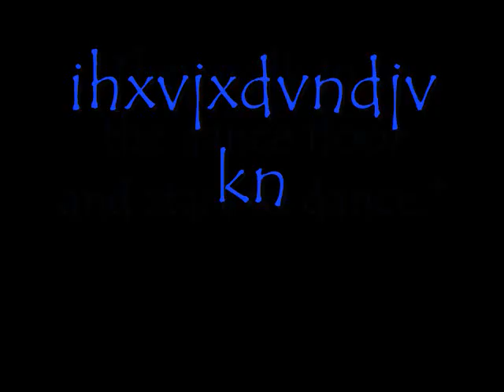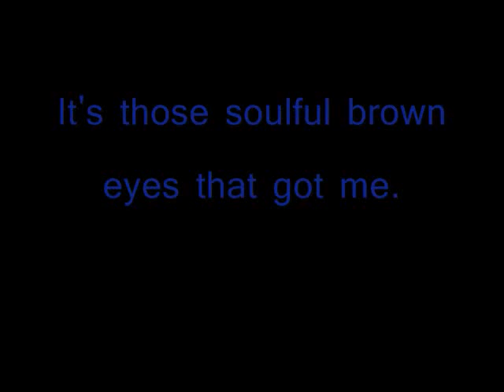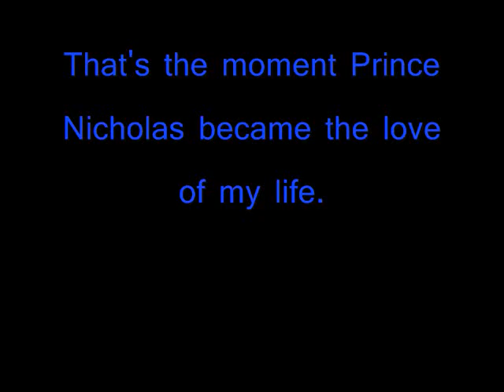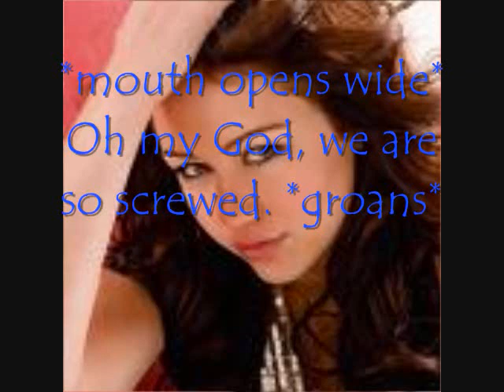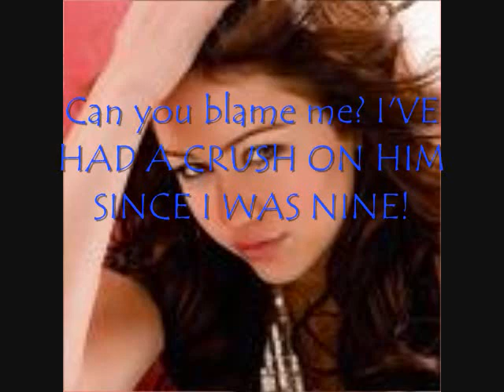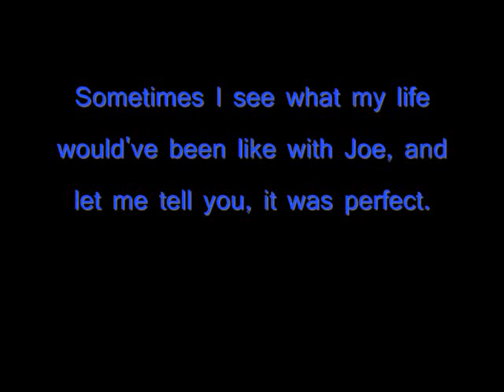Royalty Sucks {Episode 2; Oh Sure, Now You Know Me} [Marathon 1/3]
This marathon will be the death of us.
Major typo (LOL) at the begining it should say excellent. (It's the first thing Nick says.) Instead its just a mess xD

P.S. Almost forgot to credit nileyfan30 for the jiley kiss. xD hope I didn't give anything away.
COMMENT (or else)